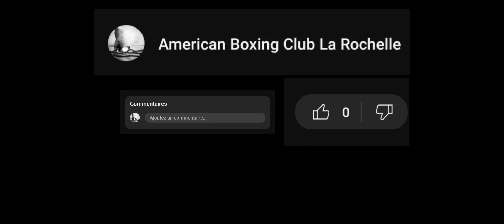Sparring Khadidja vs Max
Magnifique sparring au club avec musique d'ambiance :)

Rejoignez notre communauté en ligne pour partager vos expériences, poser des questions et progressons ensemble.

Creative crédit: Les boxeurs: Khadidja et Max, Cameraman: Nine, Editeur:  @sankacrea ​